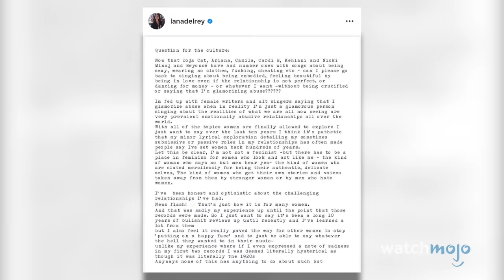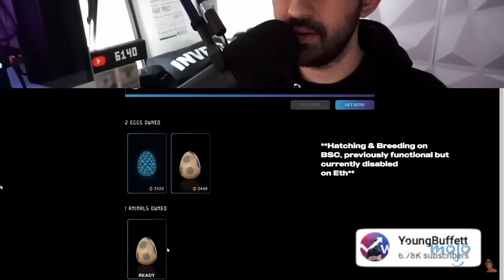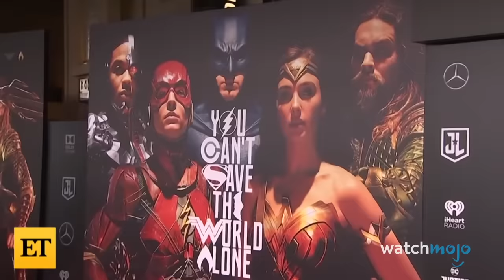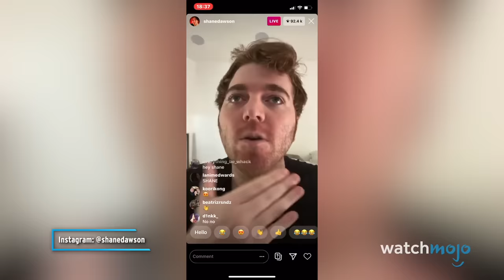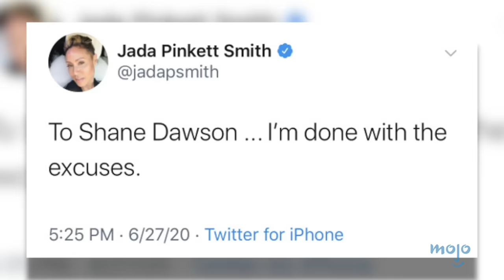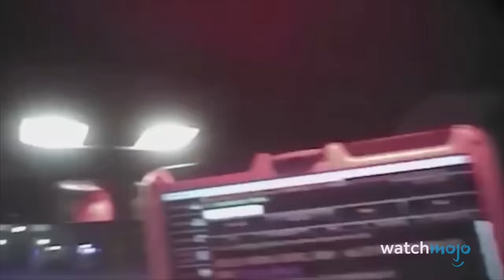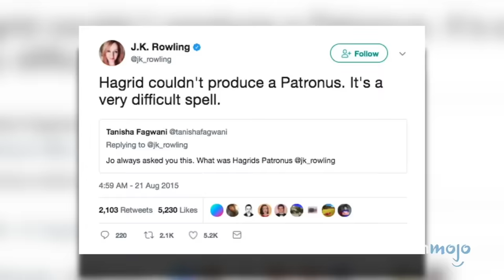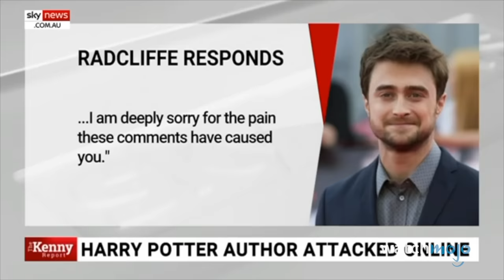Top 20 Celebs Who Keep Getting Cancelled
These celebrities are constantly making news for the wrong reasons. Welcome to WatchMojo, and today we’re looking at celebs, creators, and influencers who found ways to repeatedly stir outrage, getting canceled on more than one occasion. Our countdown of celebs who keep getting canceled includes Jimmy Fallon, Jake & Logan Paul, Ezra Miller, Doja Cat, Mel Gibson, and more! Some celebrities get canceled once and learn their lesson. Others just disappear. Do you think these cancellations were warranted?